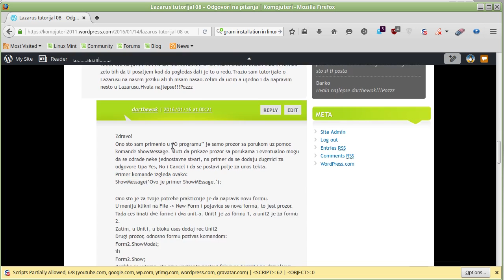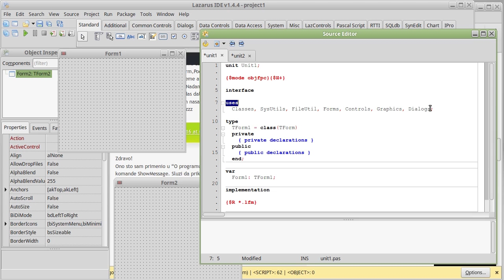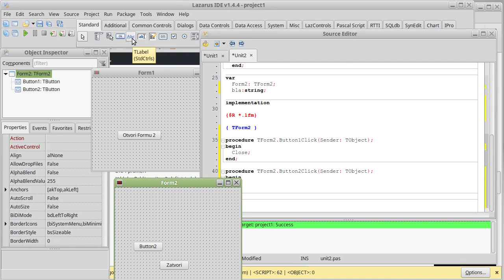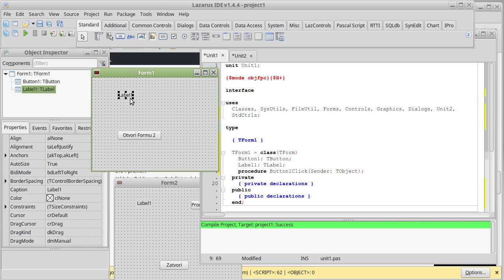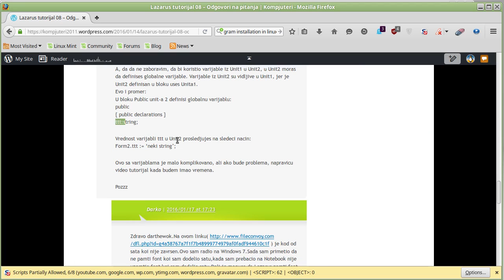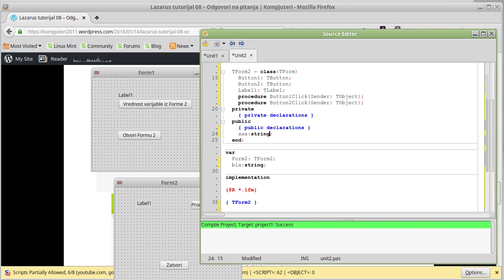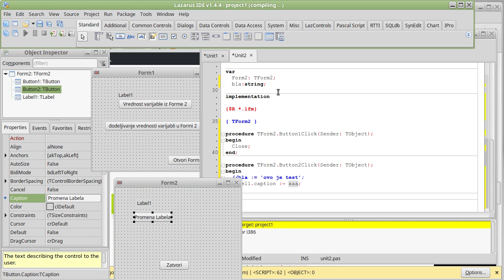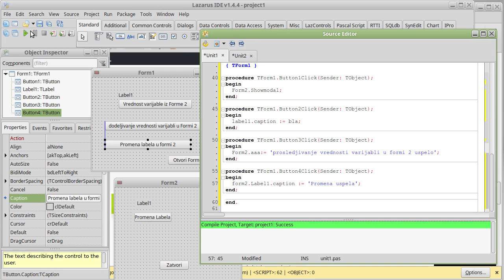Lazarus tutorijal 09 - dve forme i dva unita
U ovoj epizodi govorim o tome kako otvoriti novu formu i kako prosledjivati vrednosti varijabli iz jedne forme u drugu.